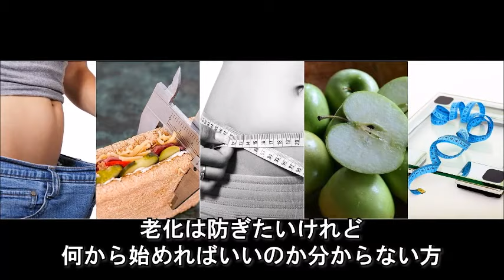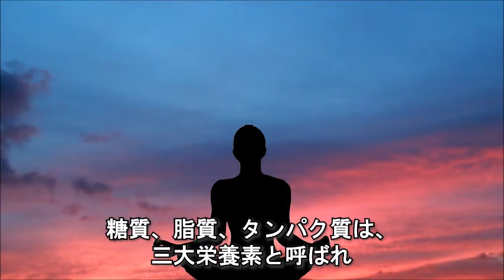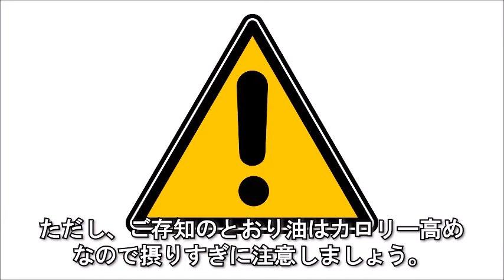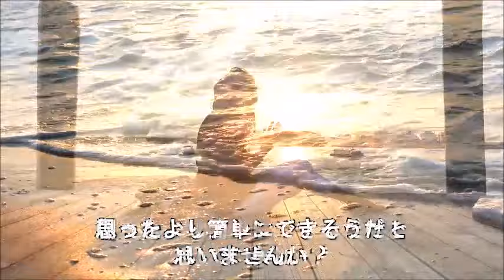朝食べると痩せる最強ダイエット食品の組合せ！老化を防ぐ朝食とは？知っておきたい健康雑学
自分自身の肥満や老化に気付かないフリをしている方はいませんか？

ダイエットをしようしようと思いながらも、後回しにしてしまっている方や、

老化は防ぎたいけれど、何から始めればいいのか分からない方

まずは毎日の朝食から見直してみませんか？

食べ合わせをちょっと工夫するだけで、痩せ体質や美肌が手に入ります。

これを知ったら絶対やりたくなるというお話を、今回はご紹介します。

【関連動画】
玉ねぎを1日50g1/4個食べる、とダイエットや血液サラサラ効果、風邪予防に？食べ過ぎによる副作用とは？

【衝撃】肝臓が一口できれいになり若返る魔法の飲み物とは！？知っておきたい健康雑学

寝る前にバナナを食べると身体に起る美容・健康効果４選！アンチエイジング・ダイエットにも有効！知っておきたい健康雑学

【マネーの虎】ボロクソに言われていた出場者達の現在 彼らの夢は叶ったのか…？

朝食べると痩せる最強ダイエット食品の組合せ！老化を防ぐ朝食の健康雑学